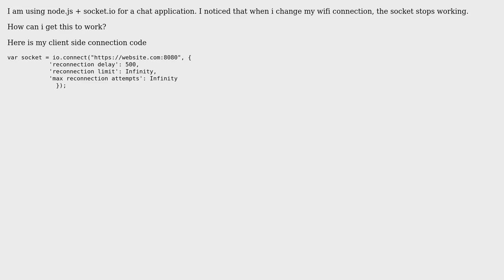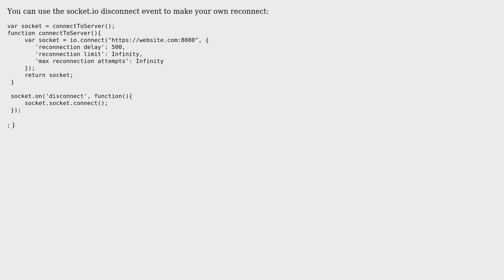Socket.io connection does not when i change my wifi network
With thanks & praise to God, and with thanks to the many people who have made this project possible! You are responsible for your own actions.